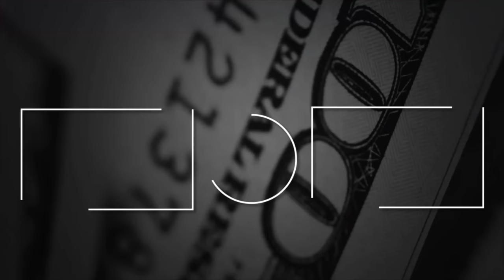3 Mistakes Losing You Big Clients! (Avoid These NOW!)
Discover the **3 Mistakes Losing You Big Clients** and revolutionize your content creation business now! 🚀 Dive into this must-watch video where Ty Turner, host of the Content and Cash Flash Film Academy podcast, unveils the top blunders that could be costing you major clients. If you're ready to turn your passion into profit and become a leading force in the Photography and Videography Business, this is the place to start.

In this video, you'll learn:
1. **Addressing Client Problems Directly**: Understand why simply offering a service isn't enough. Learn how to dig deeper and provide real solutions that clients need.
2. **Providing Clear Instructions**: Discover the importance of guiding your clients through the process with clear, structured steps to ensure smooth and successful projects.
3. **Proving Your Ability to Solve Problems**: Find out why showcasing your past successes in solving similar problems is crucial to winning over big clients.

Unlock the secrets to transforming your content creation hustle into a profitable entrepreneurship. These insights will help you stand out, command higher rates, and retain top-tier clients.

💡 Grab Our FREE Capture & Convert Kit at FlashFilm Academy to get started on your journey to success!
📈 Join FlashFilm Academy now and turn your creative skills into a thriving business.

Don't miss out—your future clients are waiting for you to level up!

CHAPTERS:
00:00 - Intro
00:33 - 3 Ways Content Creators Lose Big Clients
02:05 - Not Addressing The Client's Problem
05:28 - Not Providing Clear Instructions
07:53 - Not Providing Direct Proof of Your Ability to Solve the Client's Problem
10:45 - Quick Recap
12:03 - 3 Things You Need To Do To Get More Clients
17:13 - How Long Should Your Testimonials Be
23:15 - Is the Edge Over My Competition
23:35 - Thanks for Watching